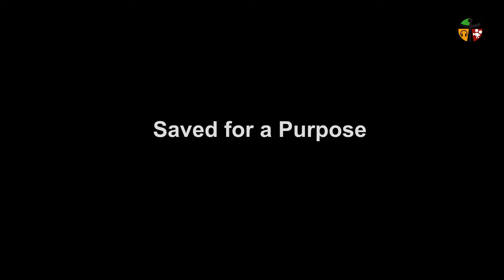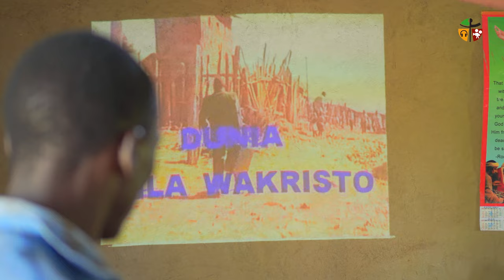Story From The Field || Saved For A Purpose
To most people, calamities are a sign to consider your options. To Geoffrey Okitala, a senior pastor in Mudakori, Tororo, his interpretation of what befell his family was different. When Cholera struck, he soldiered on, and here is a testimony from his son who ended up working with GNPI's solar Kit programme taking over from his father. He not only preaches using the kit, he is gifted in other areas that better his outreach.